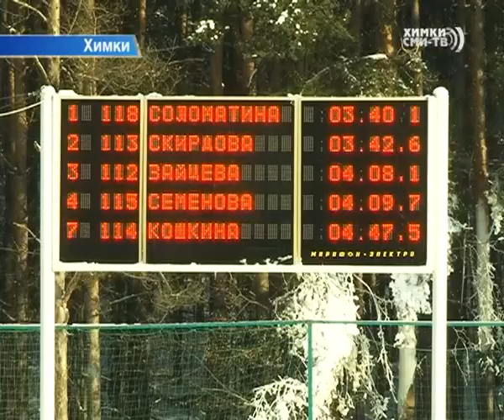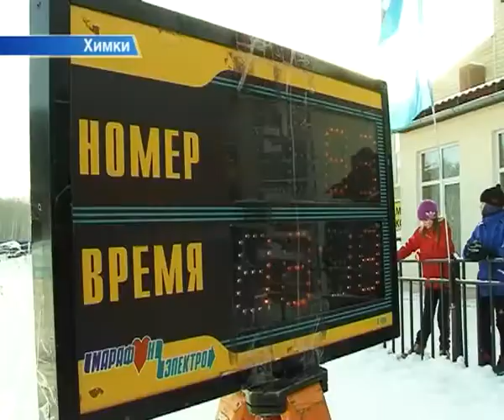Лыжные гонки на призы Елены Вяльбе прошли на стадионе «Снежинка»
На базе спорткомплекса «Снежинка» прошёл третий тур Кубка Федерации лыжных гонок Московской области. Соревнования проходят в пять этапов. Первые два прошли в Химках и Красногорске. По итогам всех туров определится лучшая спортивная школа Подмосковья по лыжным гонкам.